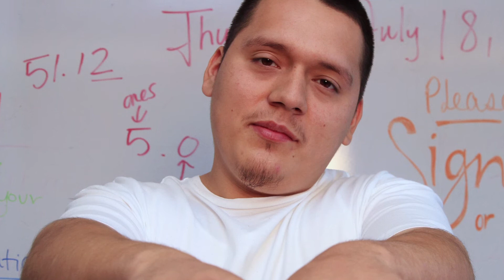Goodwill client interview, John Ortiz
Let us know what you think of our videos!